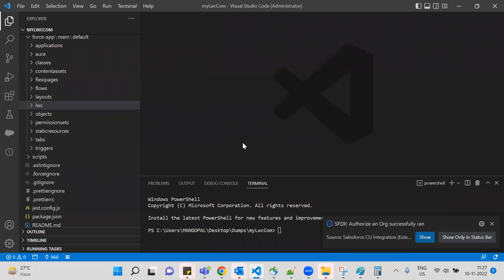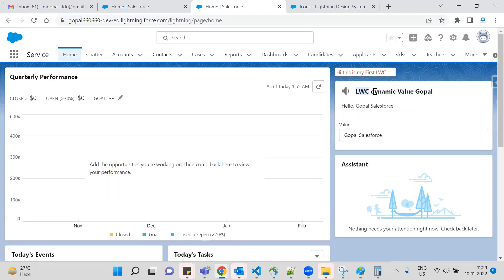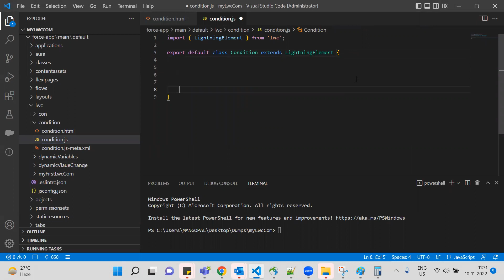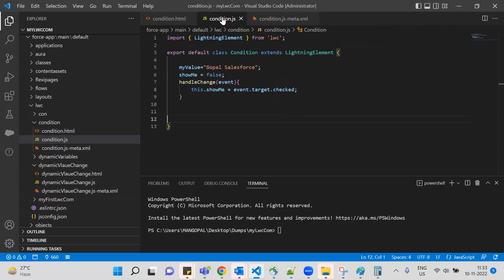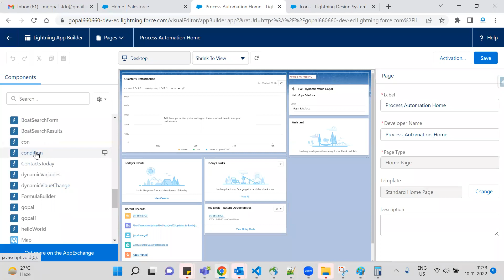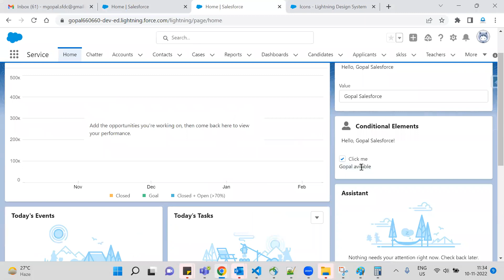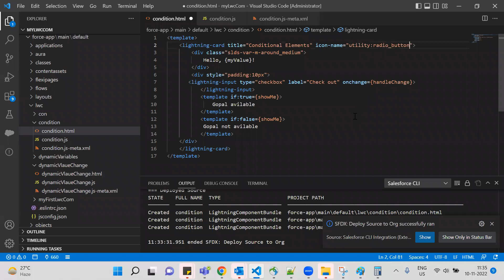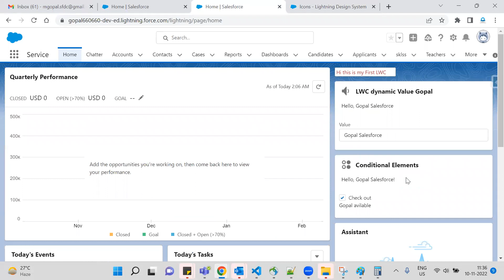LWC Conditionally Render Elements ! ! LWC !! ⚡️ !! తెలుగులో